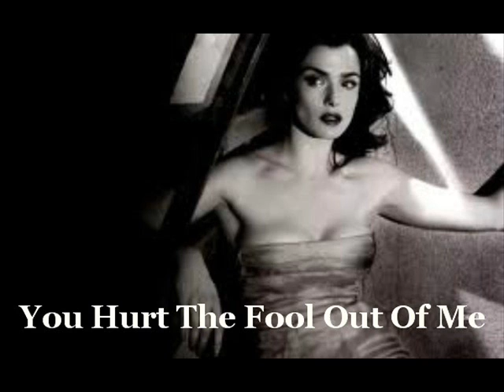Jerry Hunter Demo - YOU HURT THE FOOL OUT OF ME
Trent Tomlinson
Doug Stone
CHARLIE ALLEN
Mark Chesnutt
Trailer Choir
Kristina Cornell
RHONDA TOWNS
Keith McCoy
Shawn King
Flynnville Train
Dale Allen demo
Dale Watson
Danielle Peck
Amber Digby
Trisha Yearwood
NIKKI BRITT
SHAWNA RUSSELL
DIERKS BENTLEY
DEANNA COX
SHILO
TIM COOPER
LANCE MILLER
Carola Szücs
Sunny Sweeney
Aaron Tippin
Lindsey Cardinale
Red Jenkins
Bailey Grey
LADY ANTEBELLUM
Heather Myles
JACK INGRAM
Bob McCormick
Becky Hobbs
Pat Roper
Charley Austin
Billy Yates
REBEL HEARTS
Blake Shelton
Carmen Rasmusen
Tom Wurth
Heartland
Townsend O'Donnell